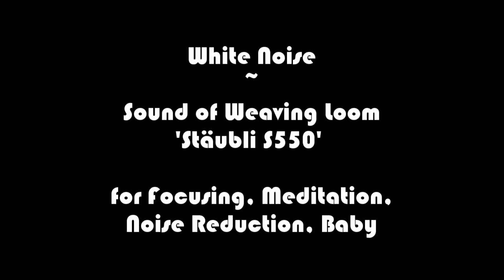WHITE NOISE ~ Sound of Weaving Loom II ~ Increase Focus, Meditate, Sleep, Sooth Baby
8 hours of a meditative object sound. A real recording of a "Stäubli S550" modern weaving loom, as can be seen in the Textielmuseum in Tilburg Go visit the Textielmuseum if you have the chance; it's wonderful!

Its monotone repetition is very calming, and the sound can be helpful with many things: noise reduction, tinnitus, soothing your baby, studying, sleeping, meditation, mindfulness. It is white noise to clear your mind and relax your body. Sounds like these are used a lot to reduce the stress of a colicky baby. The 8 hours of sound makes it easy for you and your loved one to stay asleep the whole night long! The sound is also stress reducing so you can use it to stay focused in your alpha waves while studying all day long as well.